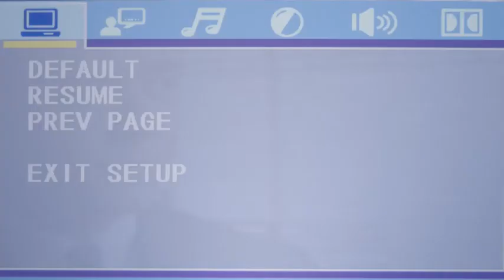ELECTCOM PRO | DVD Player HDMI, DVD Players for TV, CD Players for Home, HDMI and RCA Cable Included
DVD Player HDMI, DVD Players for TV, CD Players for Home, HDMI and RCA Cable Included, Up-Convert to HD 1080p, Multi Region, Breakpoint Memory, Built-in PAL/NTSC, USB 2.0

Product details
Media Type: CD, DVD, VCD
Brand: ELECTCOM PRO
Connectivity Technology: DVD/CD/HDMI/RCA/USB
Connector Type: HDMI
Color: Black
Input Video Compatability: PAL/NTSC

IMMERSIVE VIDEO EXPERIENCE:
This Region Free DVD player features 1080p to experience near HD picture quality and solid sound in a compact design. This Region Free DVD player shows subtle shades and smoother graduation of colors, resulting in a more vibrant and natural picture. Providing you with multiple video output connections.

SUPER COMPATIBLE:
This Region Free DVD player works as DVD player, CD player, U disk files player. This Region Free DVD player allow you to play distinctive file formats including DVD/DVD+RW/DVD-RW/DVD+R/DVD-R/HDCD/VCD/CD/CD+R/CD-R/MP3 for maximum viewing and listening pleasure.

QUICKLY AND CONVENIENTLY:
Play your Digital files directly via USB to create the soothing ambiance. Take your home entertainment experience to next level with this finest quality Region Free DVD player with USB port. Watch your favorite video without any hassle. You can use the Region Free DVD player to copy your music to you device.

PRACTICAL AND FUNCTIONAL:
1.Built-in progressive-scan technology and advanced drive core to improve the reading speed and noise reduction. 2.Anti-skip protection of this DVD player provides a smooth, reliable viewing experience. 3.Customize your entertainment with skip, slow motion, advance zoom, single step play functionality.

OPTIMUM LONG-LASTING CONSTRUCTION:
This Region Free DVD player is made with high grade material and top quality drive core. Together with the modern LCD display, the Region Free DVD player looks decent and beautiful. The first-class components and sturdy material also makes this HDMI DVD player reliable and strong enough to hold up to daily use.

OPTIMUM LONG-LASTING CONSTRUCTION
The first-class components and sturdy material makes this DVD player reliable and strong enough to hold up to daily use.

THE BIGGER AND EASIER REMOTE CONTROL
The comprehensive remote which can control everything is large but lightweight which makes it easier to hold and read.

MORE IMMERSIVE VIEWING EXPERIENCE
Perfect inky blacks in a dark room and a nearly instantaneous response time that delivers motion with almost no blur.

MORE VIBRANT AND DETAILED
Shows subtle shades and smoother graduation of colors, resulting in a more vibrant and natural picture.

MORE CLEAR AND LIFELIKE
This DVD player can even play scratched or damaged Discs, providing you a clear, truly lifelike image.

MORE PRACTICAL AND FUNCTIONAL
Customize your entertainment with skip, slow motion, advance zoom, single step play functionality.

A DVD PLAYER WITH ALL THE FEATURES YOU DESERVE